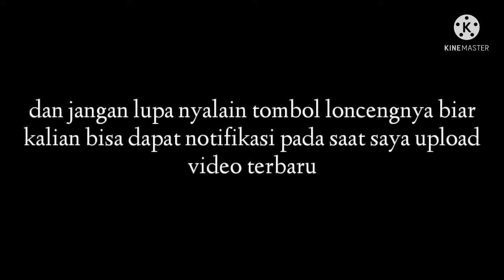Membuat Farming Minimalis - Minecraft SkyBlock #3 | Season 1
Youtube Teman Saya : Sidik Wahyudin Gaming on Youtube

Salam